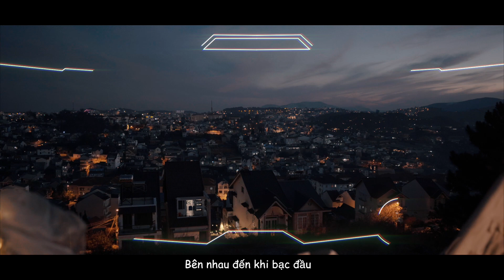Mình cưới nhau đi - ĐÀ LẠT show